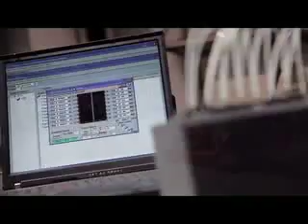How We're Built Performance French Canadian Tire.mp4